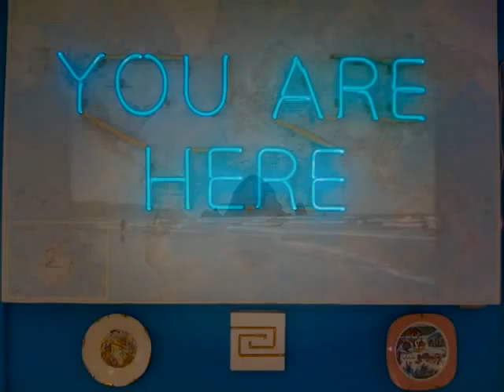Oregon Coast Photography Retreat with Catherine Just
This is a Women's Photography Retreat along the Oregon Coast. We spend some time learning more about photography, and use the rest of the time to create new photographs, meet like minded women and explore the beautiful Coastline. Photo Exercises combined with ways to enrich our lives with spiritual tools will be covered. This is more of a "learning to see" than a "learning the technical side" of photography. Noticing the world around  you in a more personal way so you can create more heart felt and meaningful photographs.